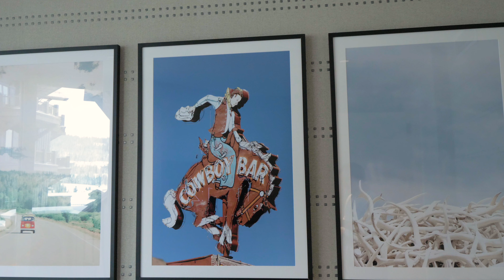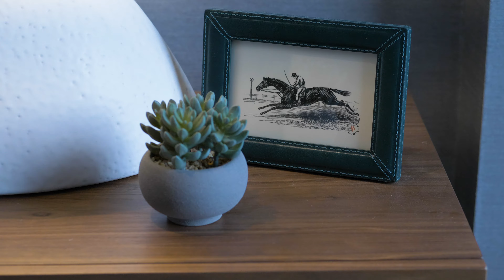Project Tour No. 206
An alluring marriage between modern design and Montana essence. This striking mountain residence, located in Big Sky, Montana, combines a neutral yet involved color palette with modern furnishings to create the ultimate luxury mountain getaway.